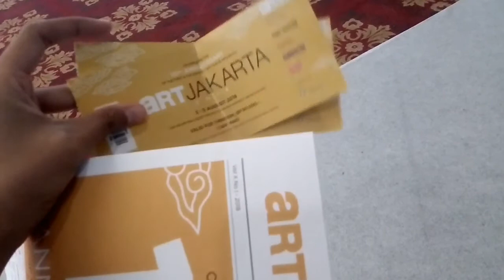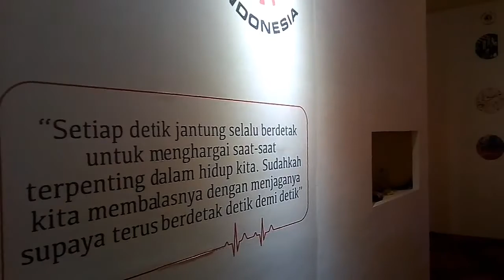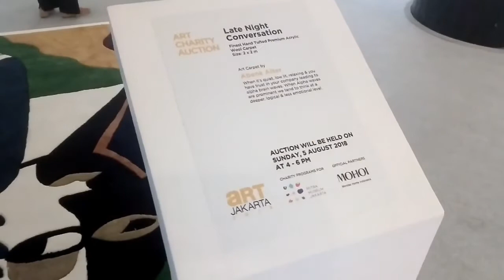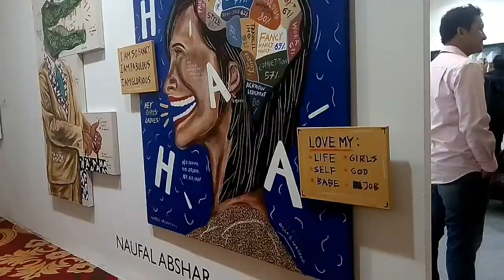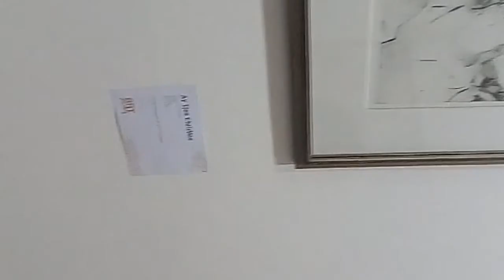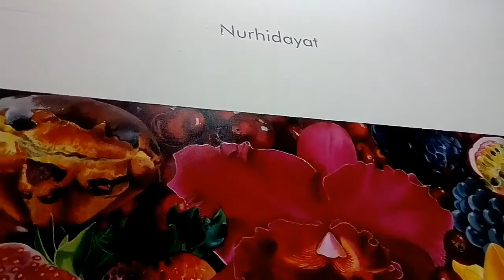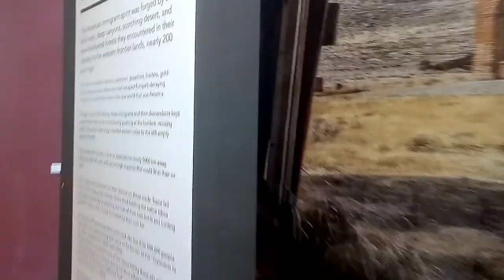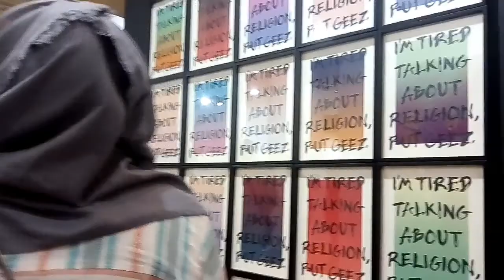Datang Ke Art Jakarta 2018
Halo aku datang ke ArtJakarta
Tempatnya seni berkumpul